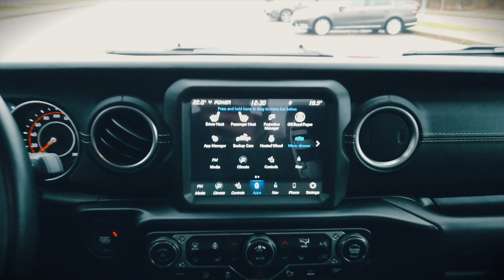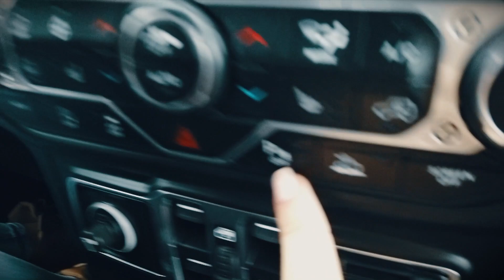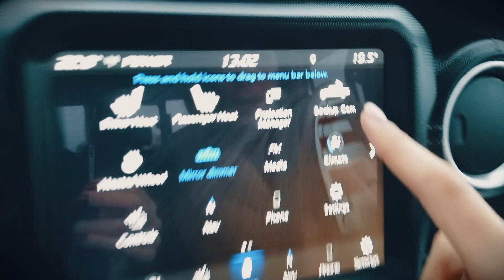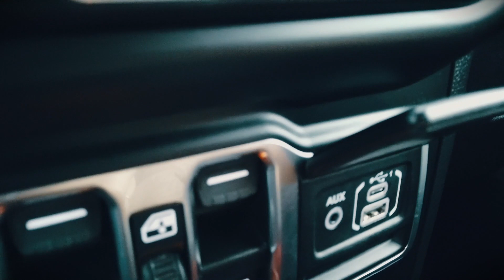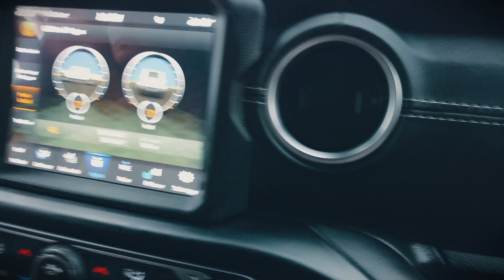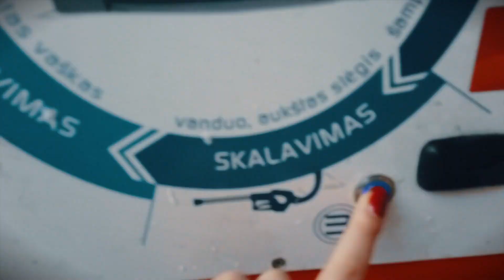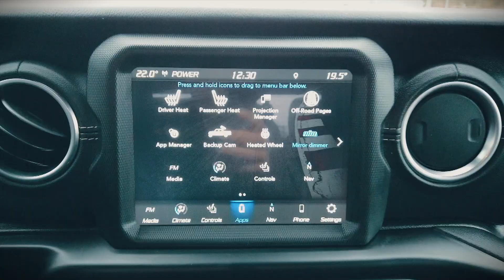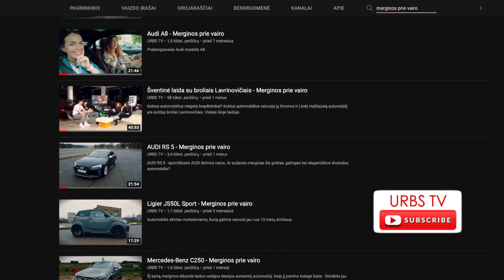Marginos prie vairo - Jeep Gladiator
Tokio automobilio merginos dar nebandė. Nors Jeep automobilius bekelėje merginos drąsiai jau bandė anksčiau, tačiau tokio ilgo ir tokio naujo į smėlynus išvežti buvo itin nejauku, ypač kai ant galinės sėdinės laukia automobilio sąvininkas :) o ką dar įdomaus rado merginos serialo "Rimti reikalai" herojaus automobilyje?